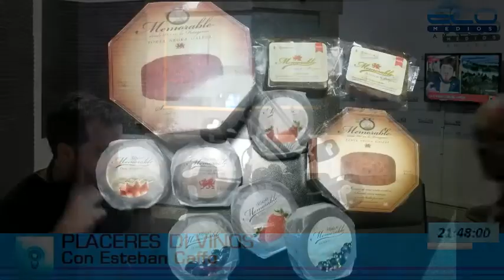PLACERES DI VINOS con Esteban Caffo 28-7-2017